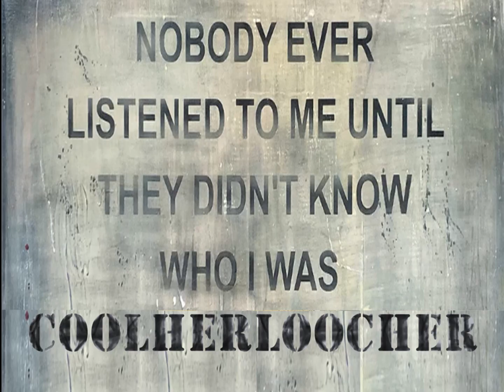BRYAN KOHBERGER: GONCALVES' POTENTIAL 'TESTIGOS' AT TRIAL: WHY ARE Gs ALLOWED TO TALK 'HATE'?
bryankohbergerinnocent - Continually, spreading hate and misinformation about Bryan and the case. The Goncalves pitter patter of hate dissemination very suspicious. How and why are they allowed to keep talking to the press when it is on file that they are potential witnesses at Trial? See affidavit by Bill Thompson enclosed. Why are they allowed to keep feeding the press with ambiguous nonsense, spreading inaccurate and misinformation. They are responsible for disseminating the 'Stalking' theory, that Bryan's phone connected to the internet at 1122. They are revealing intimate details about the case, most alarming, most disturbing, most disgusting, most undignified is that have shared intimate details about their daughter's wounds and death certificate, how much did they get paid for that? For goodness sake - just stop talking. No credibility left, they have been spinning a narrative of deflection and creating confusion from the beginning. Ok, so they're grieving, they are angry - who wouldn't be, you feel for them, but they have gone too far. As soon as they undermine the Justice system, it becomes a problem. The are deliberately disseminating hate and interfering with the potential jury pool. They have this gangster vibe, I'm sorry, I've been watching them from the beginning, holding back, but I can't take it anymore. I haven't got anymore tears for them, they extinguished that emotion. (Kaylee, yes, will continue to seek Justice for her). Steve Goncalves makes little sense at the best of times, he has got so much wrong in this case, I cannot believe that the man can be that stupid, so it's got to deliberate, I just feel they are hiding something. Did they k*ll their daughter, no, of course not, I don't think so, but they may know it's related to drugs.

The Killers were in the Carpark!

NOTE: WARNING: All work on this channel is issued with a copyright. Original literary work has automatic copyright protection under UK law and the Berne Convention.
If you want to use the words, concepts and articles then cite the author and ask permission. Infringement and plagiarism is a breach of copyright. This notice also applies to all video descriptions and comments written by Coolherloocher who is the author and owner of the works, permission is required for republication.

Keep reading, and empower 'yourselves' with knowledge. Develop your critical thinking and be a free thinker. Check your sources, again and again. But, don't believe everything you read regarding this case.
Thank you for reading x
POSTED 12:00pm  5/9/24